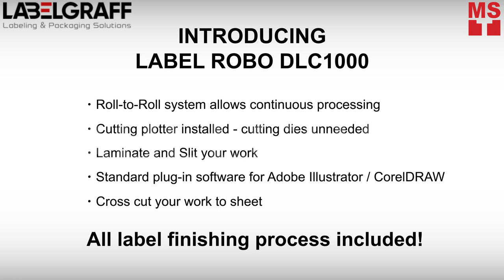Digital Label Finisher Graphtec DLC1000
Are you ready to meet the best choice for roll label finishing? Introducing Label Robo DLC1000 for an easier and smooth label finishing workflow! This is the only label finishing system that can slit rolls into sheets if needed.

Finish your printed labels from any printer with this innovative label finisher; you can laminate, cut, slit, then rewind your labels! Label Robo DLC1000 cuts up to 216 mm/s labels of any shape!